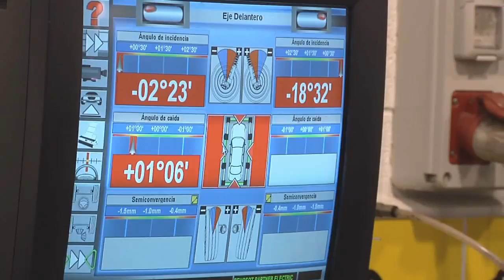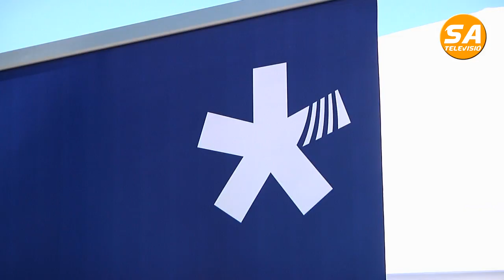SATV 040717 PDeCat prepara acte a Pallejà